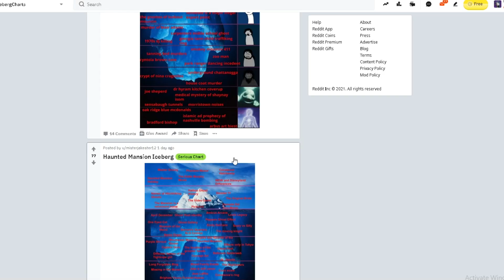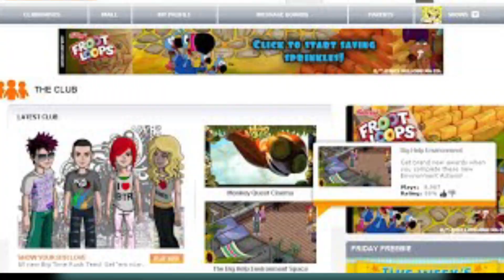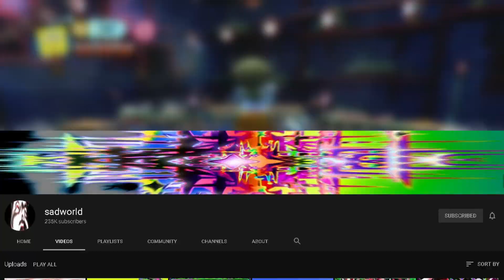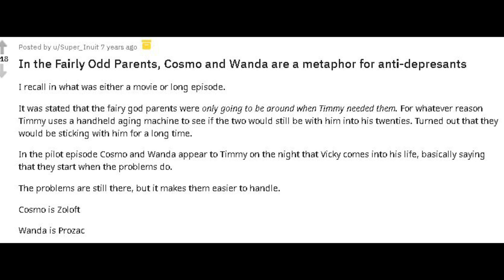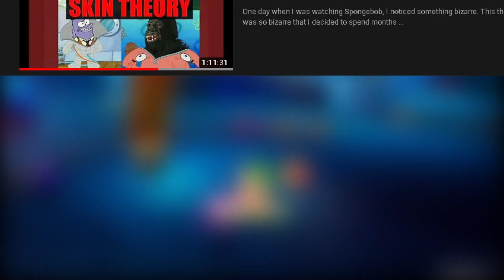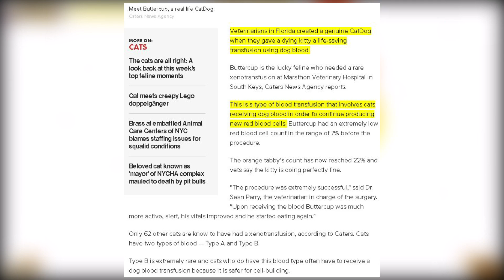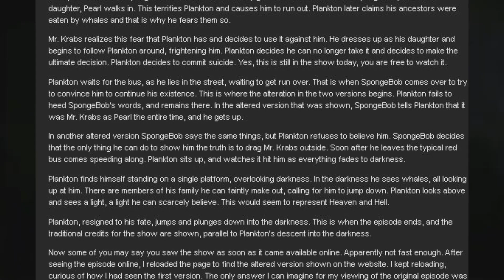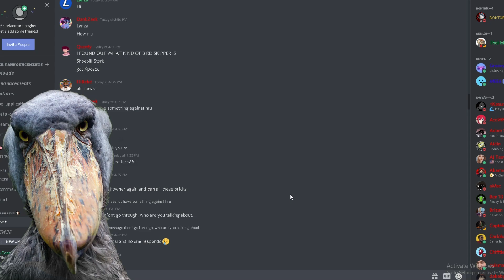The Nickelodeon Iceberg Explained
This Nickelodeon Iceberg Explained goes into internet theories and fun facts by me, Doktor Skipper.

In the Fairly Odd Parents, Cosmo and Wanda are a metaphor for anti-depresants

Timecodes
0:00 - Intro
1:19 - First Layer
6:44 - Second Layer
14:14 - Third Layer
17:47 - Fourth Layer
23:14 - Fifth Layer
28:59 - Sixth Layer
34:24 - Seventh Layer
39:32 - Outro